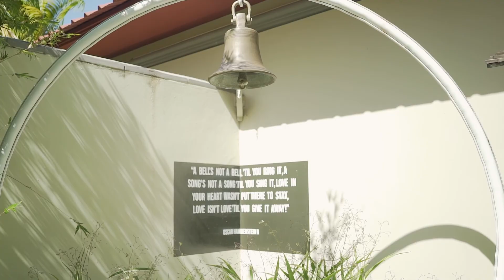Meet Stephan Anseline, General Manager at Tamassa Bel Ombre | Le Club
Meet Stephan Anseline, General Manager at Tamassa Bel Ombre

On the untouched south coast of Mauritius, Tamassa radiates a warm, playful energy that's entirely suited to adventurous couples and young families.